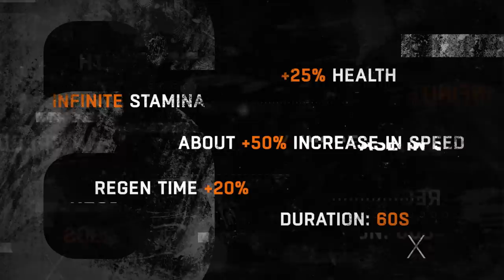Dying Light - 6th Anniversary Trailer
Participate in the special event for Dying Light’s anniversary!
Zombie Hunt comes to Dying Light for two weeks, as we celebrate the game’s 6th birthday!

Time flies when you’re having fun, and so the last six years of Dying Light passed by at the double. Thank you for being with us! We’re not slowing down, though, as we plan to deliver even more hours of joy, starting right away. Pop the champagne and celebrate six years of Dying Light with a free weekend on Steam and the Zombie Hunt event!

If you or any of your friends still haven’t tried Dying Light, there couldn’t be a better time to fix that! From February 25, you’ll be able to play Dying Light for free on Steam for the entire weekend. Explore Harran, the post-apocalyptic city taken over by zombies. Master parkour and combat skills, learn crafting and fight the infected, as you unravel the mysteries of a deadly infection. Want to play with friends? Try the co-op mode! Test it out, and if you enjoy the game and choose to continue your adventure, you’ll keep all the progress you’ve made!

Although we’re celebrating, the citizens of Harran are still in grave danger. A while ago, the GRE sent their agents into the field, equipping them with special boost potions—the “GREcipe”. Unfortunately, the mission didn’t go off as planned and the operatives died. Now, they walk around Harran as undead, terrorizing the city and wreaking havoc among survivors. And that’s not all. Since the “GREcipe” caused mutations in their bodies, they are not just some regular undead, but tough and strong freaks of nature. It’s going to take skill and wit to hunt them down, but the bounty is generous.

First, find and pacify Hothead Joe, an undead HTU officer. You’ll recognize him by his size and the HTU helmet. Defeat him, and you’ll be free to loot his “HyperArgument” hammer as well as other higher-level items. Being a special goon, he'll also grant you a significant XP boost each time you kill him! When on your way, make sure to also help the survivors scattered around Harran. Assist them, and if the community reaches the goal, you'll be rewarded with a gold weapon! You’ve got one week to deal with Joe and save the survivors, as another freak of nature is already approaching, and he'll be here soon.

Excavator Mike is another one of the undead GRE agents we've managed to pin down. Big and strong, he's trying to finish what Joe started—destroy both the city and its survivors. He also happens to be carrying a recipe for the GRE potion responsible for his mutations. Luckily for you, you're very much alive and able to use the ""GREcipe"" to your advantage. [b]Kill him to get a blueprint for the special mixture[/b]. For a short time, it will grant you infinite stamina and boost some of your stats. With its help, you'll hunt the infected down even more efficiently. While looking for Mike, you might spot some of the supply drops the GRE distributed in an effort to mitigate the damage done by the mutants. Help other players retrieve enough of them and get a King Mod as a thank-you!